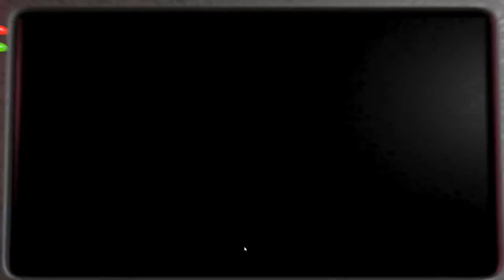Fnaf 2 (Late Halloween)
im sorry i'm late and that this video is short i got tho scared tho play...